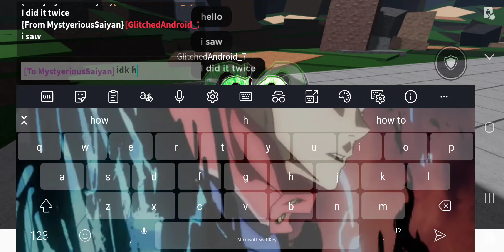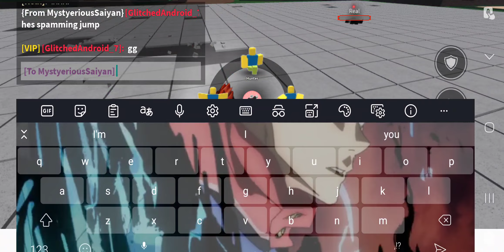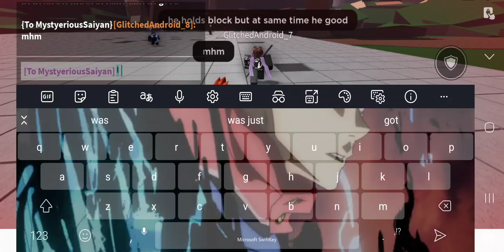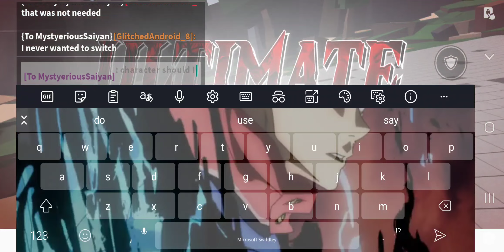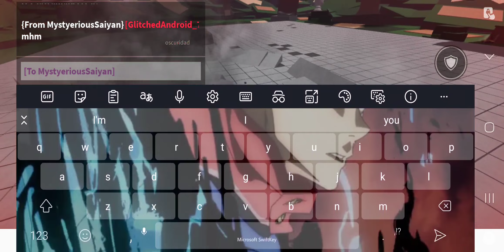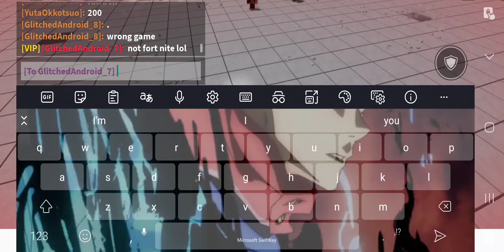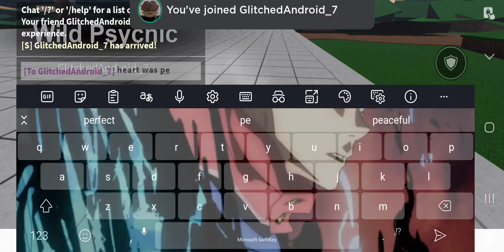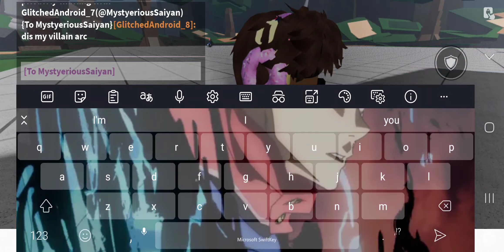Duels in The Strongest battlegrounds with my friend Part 1